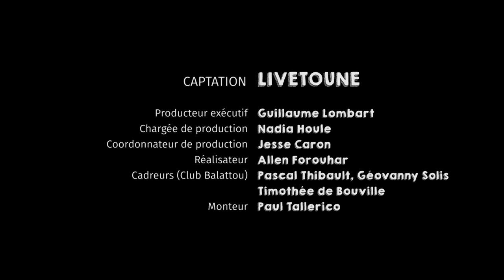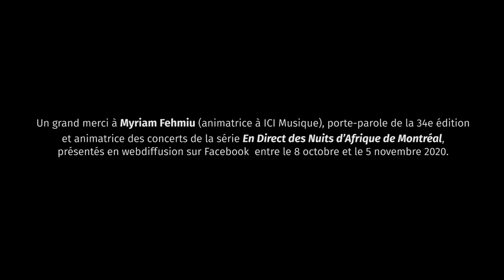ILAM / Festival International Nuits d'Afrique 2020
ILAM Série Les Grands événements présentée par ICI Musique, dans le cadre de la 34e édition du Festival international Nuits d'Afrique, présenté par le Groupe Banque TD.

En direct du National, le 3 octobre 2020

ILAM par sa voix au timbre si particulier, transcende les sonorités afroblues et pop de sa musique, les connectant sans détour aux traditions de la Teranga. Les pointes de reggae et de soul rappellent sans fard que l’Afrique est le berceau de toutes les musiques. Il présentera notamment son nouvel album Néné.

Crédits artistiques

Auteur Compositeur : ILAM (sauf J’ai planté un chêne, Gilles Vigneault) Labels : GSI Musique, Baidy Music Édition et Édition Vent qui vire.

Musiciens / Musiciennes:
Auguste Donald Dogbo Batterie

Carlo Birri Basse

Jérôme Leblanc-Cyr  Piano

Melissa Pacifico Choriste

Nora Toutain Choriste

Nadine Altounji Guitare
Abdou Karim Tall (ILAM) Voix et guitare ILAM Biographie :